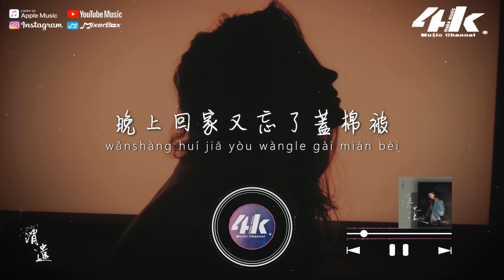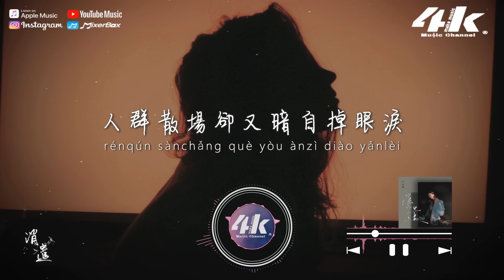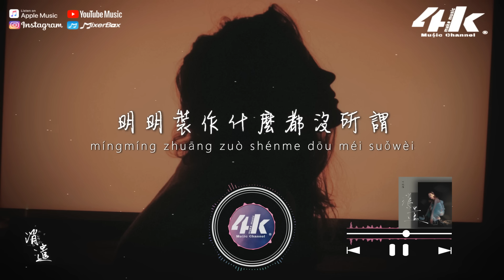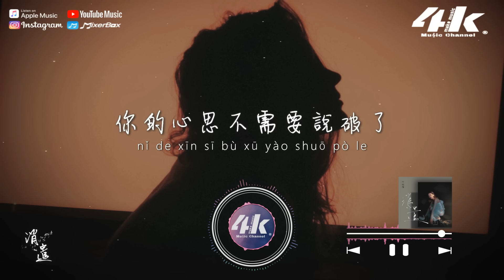葉炫清 - 消遣『醉了醉了你又在裝醉了，誰會在乎你呢繼續演著。』【高音質|動態歌詞Lyrics】♫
►4KMusicMake◀

誰在哪個角落裡貪著杯
晚上回家又忘了蓋棉被
敲打著文字希望誰作陪
來解你本不存在的醉

明明裝作什麼都沒所謂
人群散場卻又暗自掉眼淚
杯墊還留著你香味
警告我不准再回味
一切都是消遣

醉了醉了你又在裝醉了
走了走了圍觀的都走了
可以別再演了沒人看了
你的番外篇沒人在意了

夠了夠了聽不懂說什麼
慢著慢著你話還沒說完呢
誰會在乎你呢繼續演著
你的心思不需要說破了

一切都是消遣

你的心思不需要說

/音樂製作/
演唱 : 葉炫清
作詞 : 汪嘉樂 作曲 : 葉炫清
編曲 : 曾吳秋傑 製作人 : 葉炫清
錄音師 : 嚴皓俊@YHJ STUDIO
混音師 : 曾吳秋傑 母帶 : 曾吳秋傑
和聲編寫 : 杜婧熒 和聲 : 杜婧熒
錄音工作室 : YHJ STUDIO

/影像製作/
場景 : 雨季
格式 : 1080pHD.60hz
製作 : 4K Music Make
封面設計 : 4K Music Make
Artwork by : Benjamin Suter
00:00 消遣
01:27 ​(Refrain) 醉了醉了你又在裝醉了